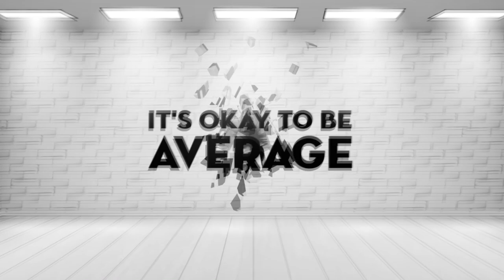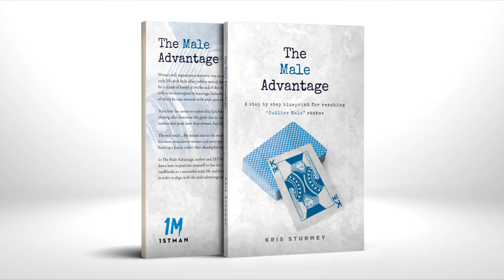Crypto Coins That Will Benefit Most Post Pandemic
Coins that will play a vital role moving forward post pandemic as the world adapts to new rules.

Timecodes

0:00 - Intro
0:44 - Start
1:47 - Key & AR
4:57 - ENJ
9:35 - XRP
11:29 - VET
13:28 - RSR
15:22 SNX
17:33 CHZ
18:30 SKEY
20:28 AVA